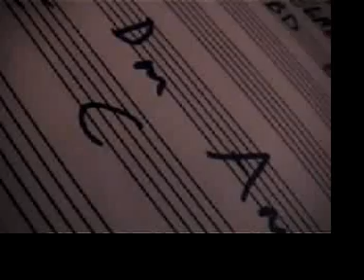Smile montage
This is a montage video included on Smile's final release that was simply titled "5 song demo."  This CD is long out of print, and I don't believe the video can be found anywhere else at the moment.  Therefore, I thought I would make it available for those who may have missed it.